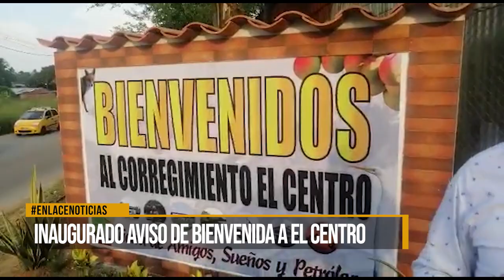Inaugurado aviso de Bienvenida a El Centro